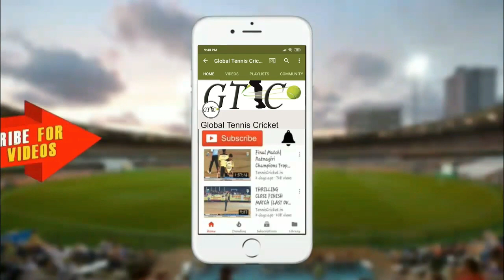KETAN PATIL(NILJE) BATTING AT GAVDEVI CHASHAK GHESAR 2019